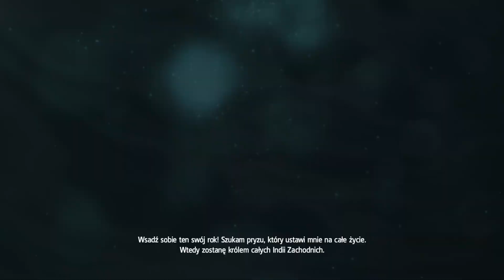Assassin’s Creed IV: Black Flag #11 - Załoga do pełna!